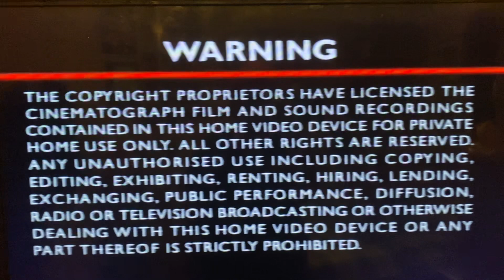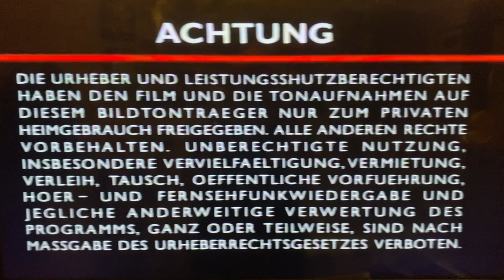Opening to Queen: Greatest Flix III (1999)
**Reuploaded to show box art and for better quality**

Opening to the VHS Queen: Greatest Flix III from 1999!